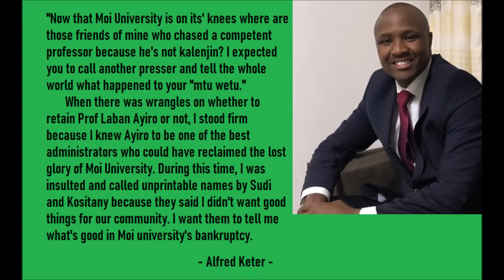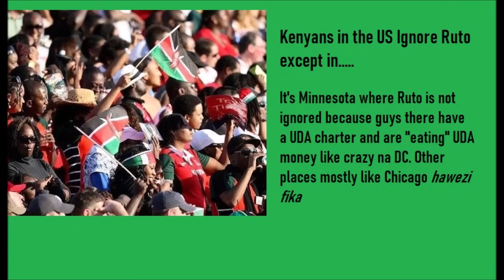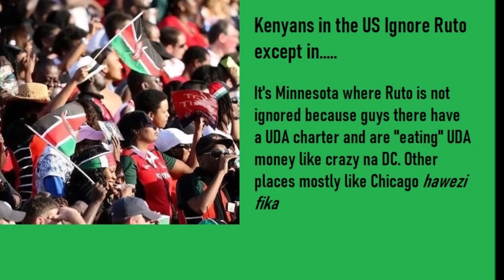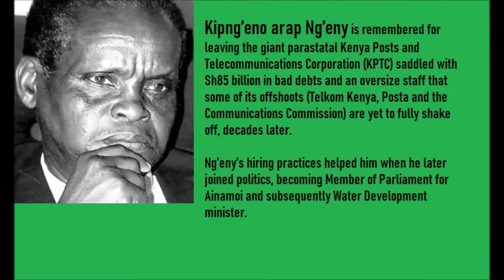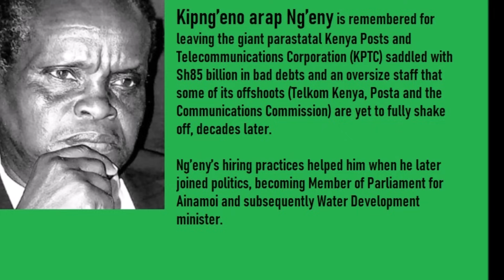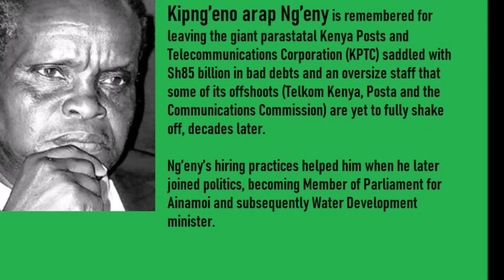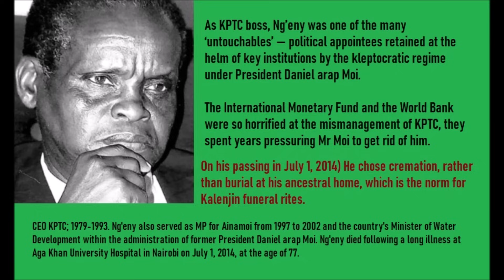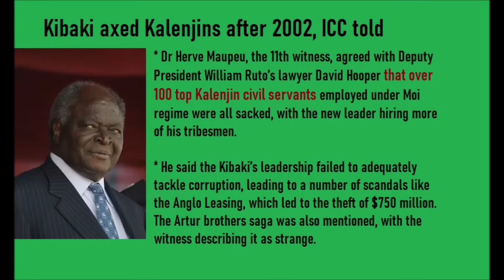The Untold Story: Ruto presidency driven by Kalenjin Kikuyu deep secret | Kenya news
The Untold Story: Ruto presidency driven by Kalenjin Kikuyu deep secret | Kenya news. Welcome to the latest Kenya news, Kenya politics and more analyzed by Kumekucha Chris for the real inside story;

Kenyan politics is often shrouded in mystery and intrigue, with hidden secrets lurking behind the secrets. One such secret involves the Kalenjin community from which the current president hails from and neatly explains a lot of what is unfolding in the country at the moment. Especially what Kenyans are most opposed to.

The community hails from the Rift Valley region, and plays a significant role in Kenyan politics. With its vast population and substantial voting power, the Rift Valley has the ability to sway election outcomes. And it has done exactly that in the past, most notably in the 2007 presidential elections.

The deep-rooted connection between the Kalenjin and Kikuyu communities in the explosive secret revealed in this video, is a significant factor that cannot be ignored. And it is something that will continue to influence Kenya politics negatively for many decades to come, if not addressed.

Latest sizzling Kumekucha audio/eBook; The Ruto Kenyans Will Never Know
Mpesa Kshs 2,455 to 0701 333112 or Paypal $24.55 to umissedthis at gmail dot com
Do not forget to text your email immediately after making payment. Text to 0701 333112.
How to survive/prosper in a dead economy (Full documentary-6 videos) Plus 3 eBooks on ideas, getting customers running to you in a dead economy and how to do it all as a side hassle. ONLY $29 or Kshs 2,900.
Mpesa Kshs 2,900 to 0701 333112 (goes to my assistant Carol Peter) OR
SEE ALSO;